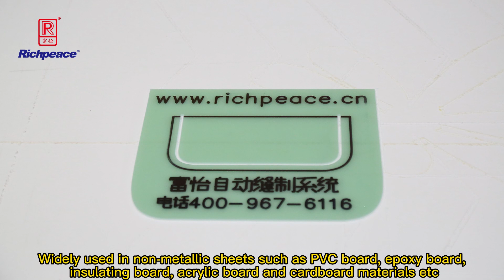computer template cutting machine Máy cắt mẫu máy tính # cutting machine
Dave Qiu
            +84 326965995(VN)